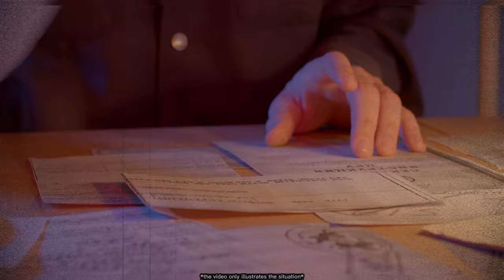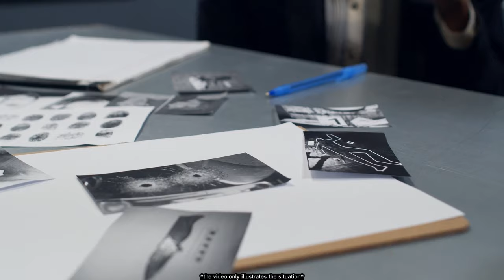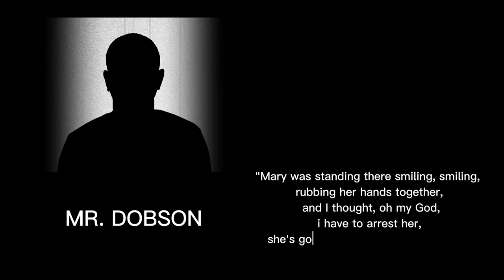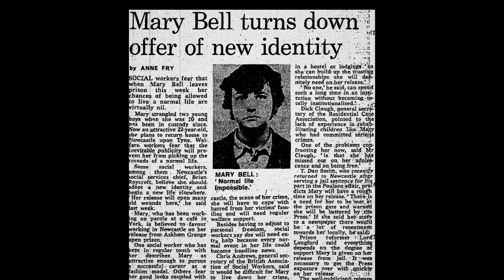The Youngest Female Serial Killer in History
The youngest female serial killer in British  history.
Our video takes you on a journey through the chilling events that unfolded in the streets of Newcastle. Case of Mary Bell.